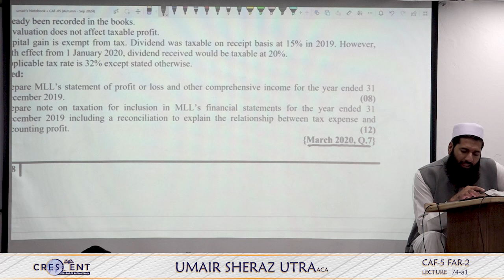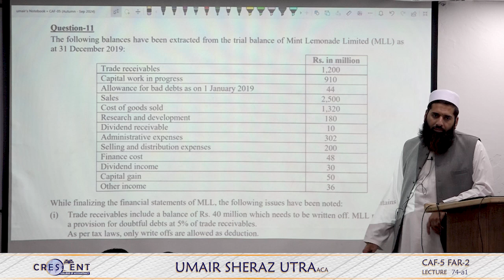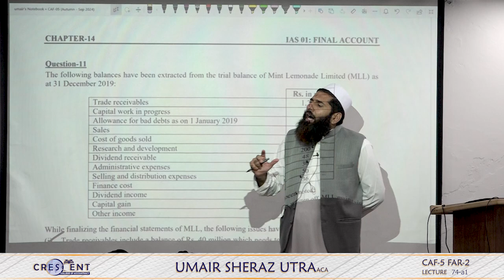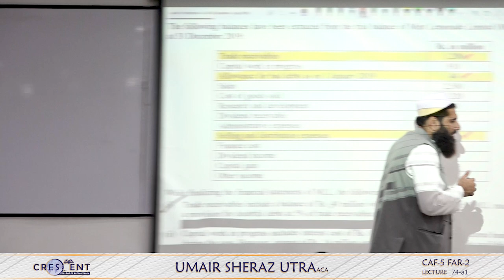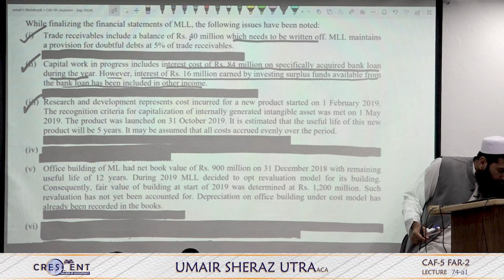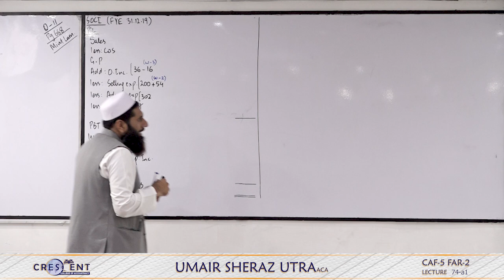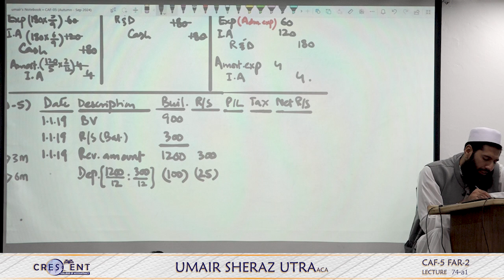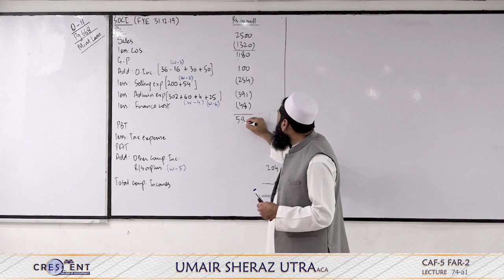CAF 5 Sir Umair Sheraz Lecture 74 a1